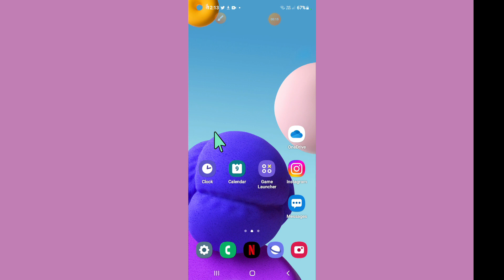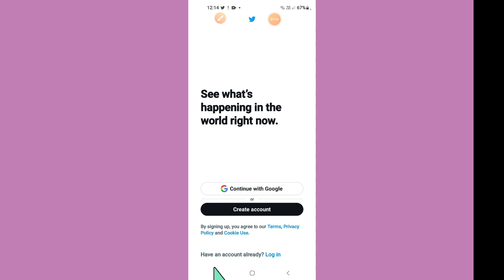twitter not working on wifi problem || twitter not working when connected wifi connection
twitter not working on wifi issue

0:16 twitter not working on wifi issue